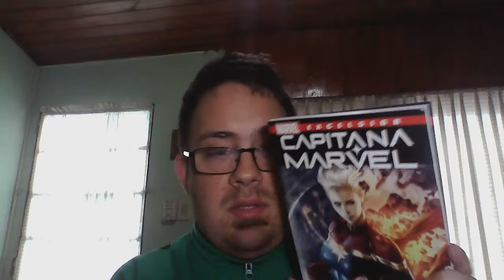Favoritos Marzo/Abril 2019 / El Gran Sagaman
Libros, Musica, Cine, Tv, etc